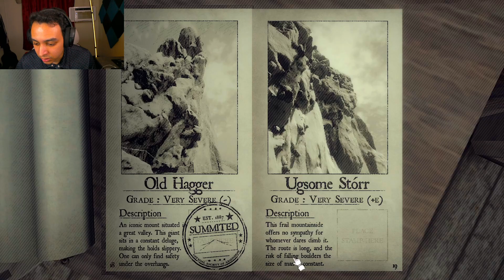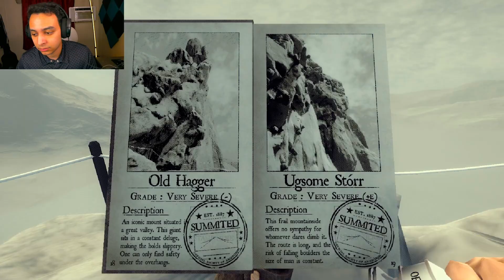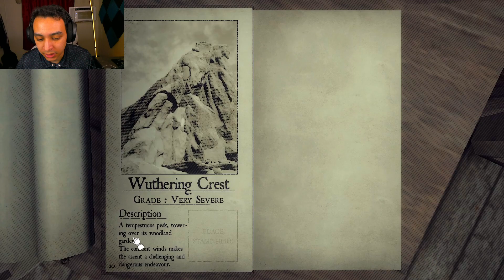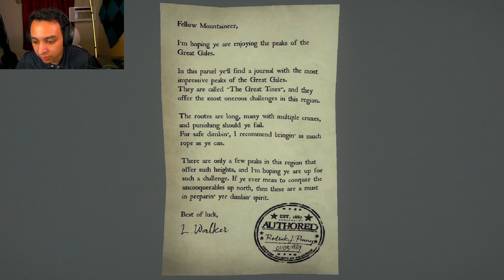The Mountains fight back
have you ever wondered what a fast boulder will do to the human skull? Well today you ca find out.